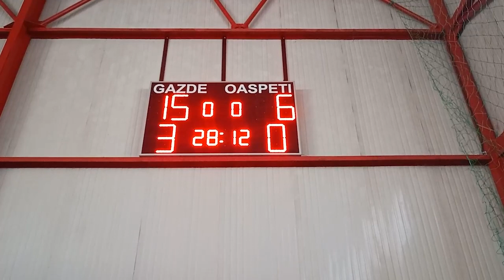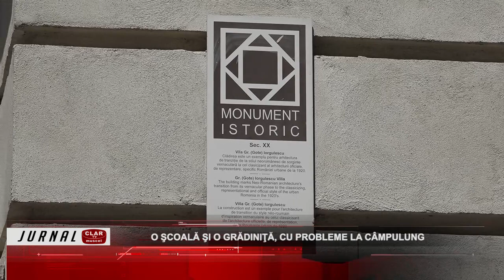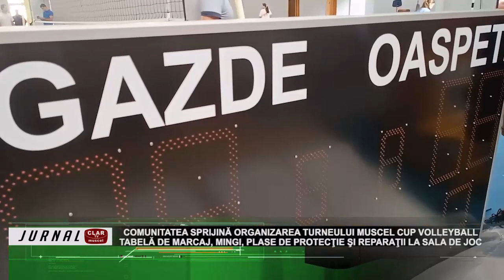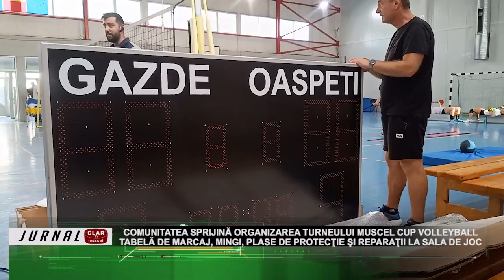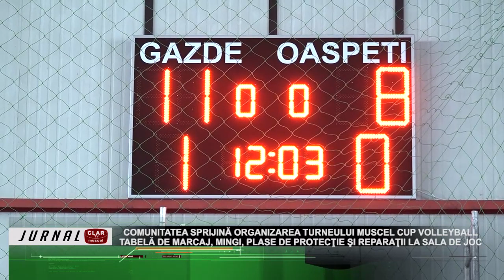Jurnal Clar TV ( 01 09 2023 )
Scurtă descriere:

O şcoală şi o gradiniţă, cu probleme la Câmpulung: (00:54)
Jardiniere cu flori pe Bulevardul „Pardon”: (05:53)
Trei zile de rock, la Câmpulung: (10:45)
Tradiţie şi noutate, la Corbeni: (16:57)
Speranţele voleiului din Câmpulung, devin certitudini: (22:23)
Echipele argeşene, OUT din Cupa României: (25:17)